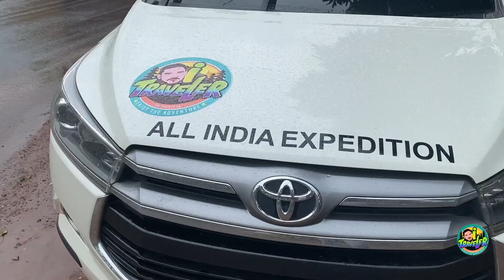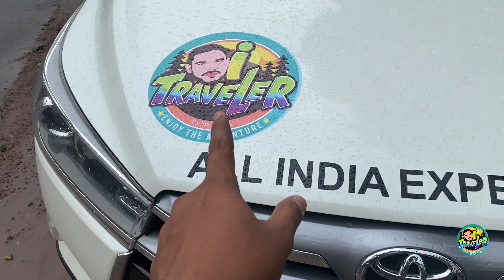തുടക്കം എങ്ങനെ ? all india trip episode-1